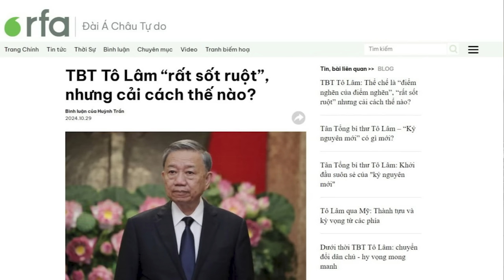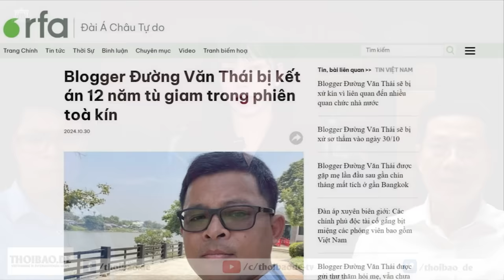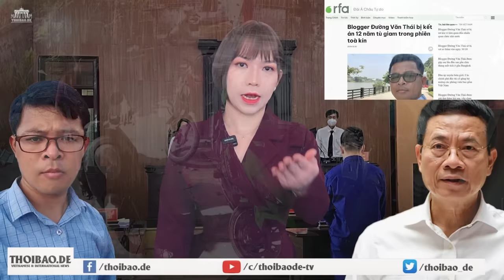TBT Tô Lâm “rất sốt ruột”, nhưng cải cách thế nào?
Thực tế cho thấy, chế độ Đảng Cộng sản toàn trị đã biến đổi trước nguy cơ sụp đổ. Đường lối “Đổi mới” chứa đựng nội hàm “cải cách và mở cửa”.  Tuy nhiên, các dấu hiệu bất ổn lớn dần bởi mâu thuẫn giữa thể chế kinh tế và thể chế chính trị. Đảng “khước từ đổi mới lần 2” như một số đề xuất, phủ nhận dân chủ hoá như một giải pháp tăng trưởng, và không thể hy vọng về “kỷ nguyên chuyển đổi dân chủ”!

Xem bài chi tiết tại:
Hoặc: